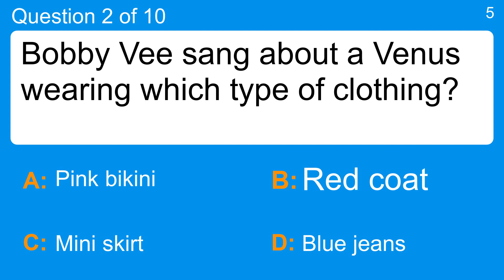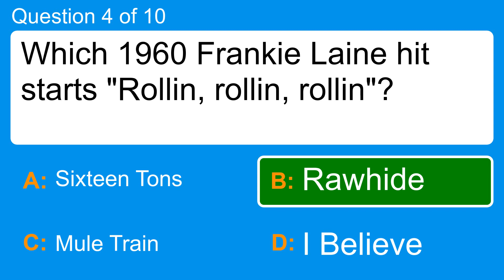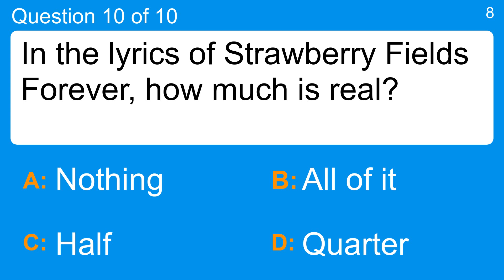Quiz : 1960s Song Lyrics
Question 1 : What comes after "Yummy, yummy, yummy I got love in my tummy " in the 1968 song?
 Answer a: And I feel like loving you
 Answer b: Like peaches and cream
 Answer c: Oh love you're sweeter
 Answer d: Ooh love to kiss ya

Question 2 : Bobby Vee sang about a Venus wearing which type of clothing?
 Answer a: Blue jeans
 Answer b: Mini skirt
 Answer c: Pink bikini
 Answer d: Red coat

Question 3 : "Say the words you long to hear" is from which Beatles song?
 Answer a: Do You Want To Know a Secret
 Answer b: Eleanor Rigby
 Answer c: Help
 Answer d: Yellow Submarine

Question 4 : Which 1960 Frankie Laine hit starts "Rollin, rollin, rollin"?
 Answer a: I Believe
 Answer b: Mule Train
 Answer c: Rawhide
 Answer d: Sixteen Tons

Question 5 : Who sang "Just don't know what to do with myself" in 1964?
 Answer a: Dusty Springfield
 Answer b: Helen Shapiro
 Answer c: Lulu
 Answer d: Shirley Bassey

Question 6 : Who sang "For once in my life, I have someone who needs me" in 1968?
 Answer a: Barbra Streisand
 Answer b: Michael Jackson
 Answer c: Otis Redding
 Answer d: Stevie Wonder

Question 7 : What kind of rivers flow to the sea, to the sea in Unchained Melody?
 Answer a: Deep
 Answer b: Icy
 Answer c: Lonely
 Answer d: Lovely

Question 8 : Who sang in the 60s "I don't know what it is that makes me love you so"?
 Answer c: Lulu
 Answer d: Sandie Shaw

Question 9 : Which group was singing "But I know I'll never find another you" in the mid-60s?
 Answer a: The Seekers
 Answer b: The Temptations
 Answer c: The Supremes
 Answer d: The Who

Question 10 : In the lyrics of Strawberry Fields Forever, how much is real?
 Answer a: All of it
 Answer b: Half
 Answer c: Nothing
 Answer d: Quarter